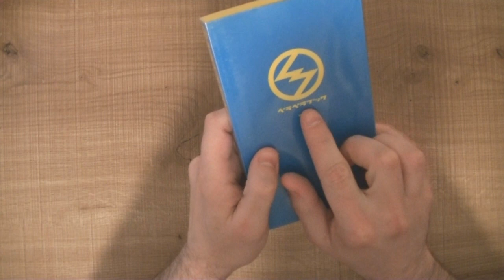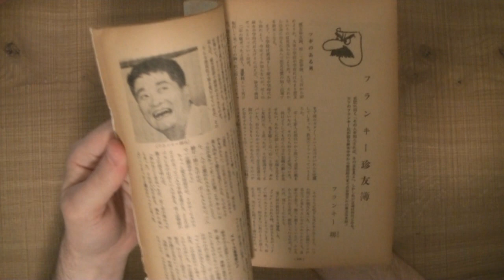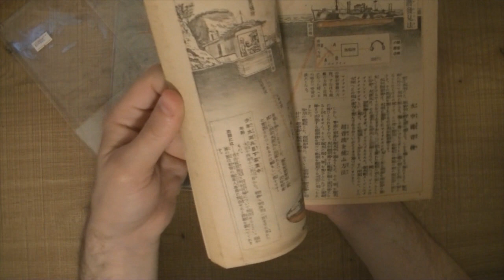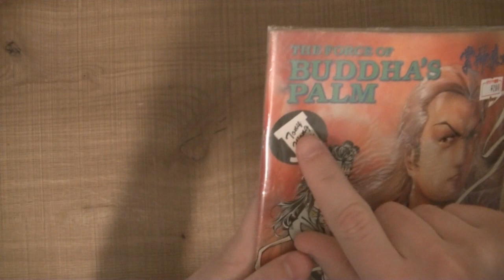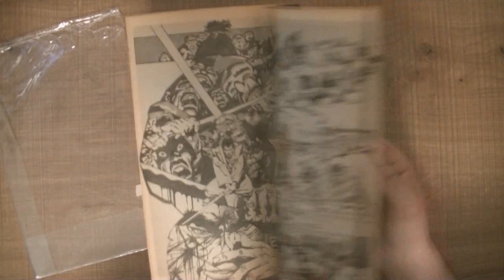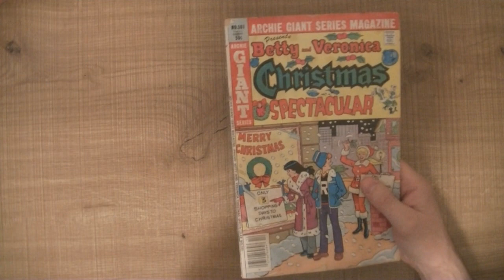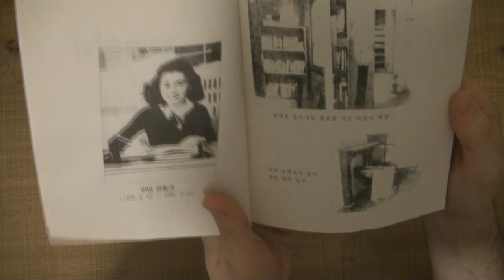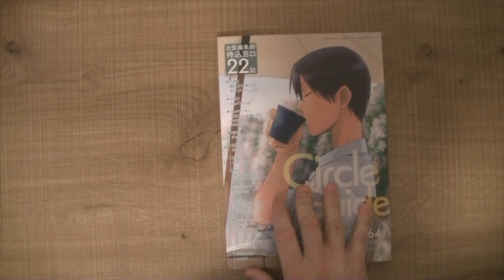Shitennoji Book Sale haul, May 2022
About time I uploaded it, eh?